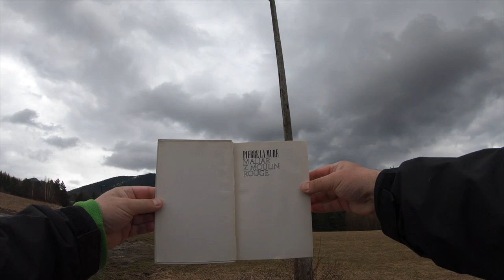🌳 Klub lukostrelcov - Peši zo Žiliny CCIII